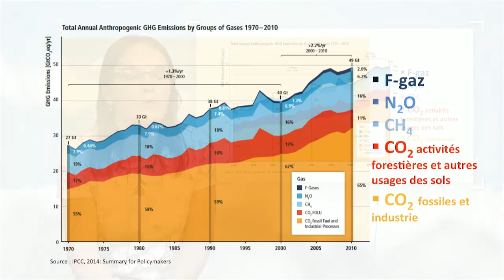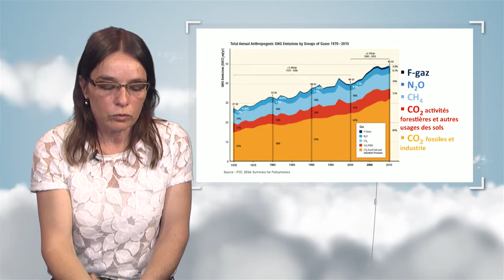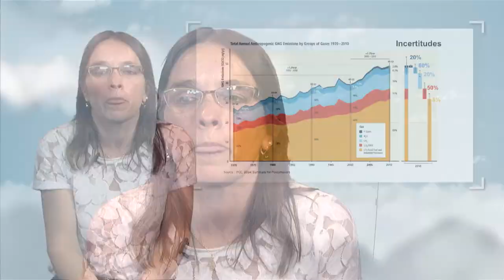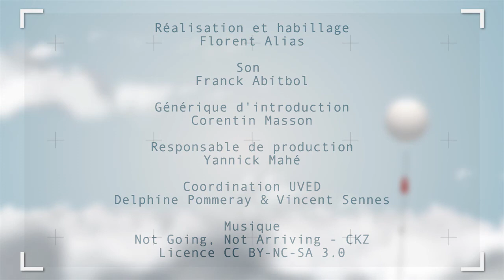Quantifier la contrainte climatique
Dans cette vidéo, Nadia Maïzi rappelle quelques notions clés qu'il est important de bien avoir à l'esprit pour bien comprendre la négociation climatique : le choix des indicateurs (tonnes équivalent CO2, ppm, etc.), la diversité des gaz à effet de serre, l'évolution de leurs émissions dans l'atmosphère et la contribution des différents groupes de pays à ces émissions.